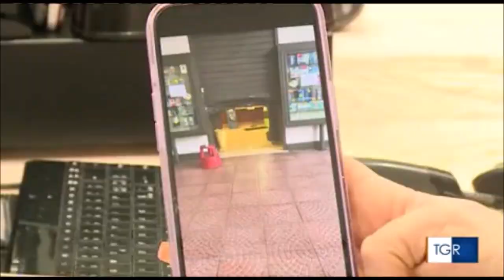Pozzuoli (Na), allarme microcriminalità, domani riunione del Comitato per l'ordine e la sicurezza